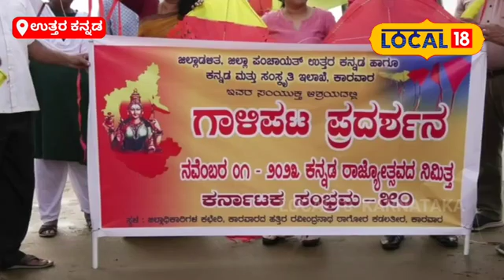Kannada Flag |ಬಾನಂಗಳದಲ್ಲಿ ಹಾರಾಡಿದ ಕನ್ನಡದ ರಂಗು, ಈ ಸಂಭ್ರಮಕ್ಕೆ ಕಾರವಾರ ಸಾಕ್ಷಿ| Uttara Kannada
News18 Kannada Live | ನ್ಯೂಸ್ 18 ಕನ್ನಡ ಲೈವ್
Karnataka | ಕರ್ನಾಟಕ
Kannada | ಕನ್ನಡ